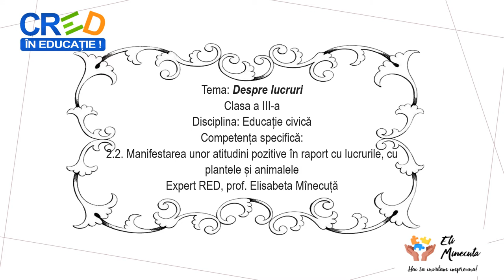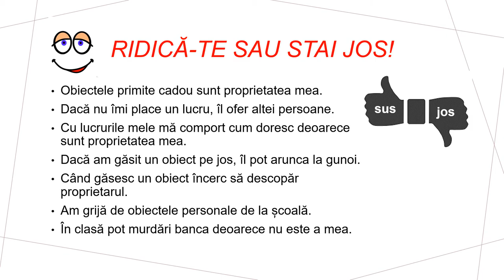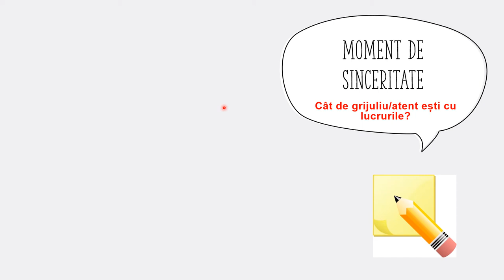Despre lucruri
Resursa provoacă elevii să discute despre lucrurile personale, dar și despre lucrurile comune. Pornind de la un fragment din ”Povestea lucrurilor” de Kestutis Kasparavicius, elevii își imaginează continuarea întâmplării, vor identifica prin jocul ”Ridică-te sau stai jos!”, valoarea de adevăr a unor enunțuri referitoare la atitudinea față de lucruri. Li se propune un moment de sinceritate în care se vor exprima cu ajutorul unor simboluri/ desene.